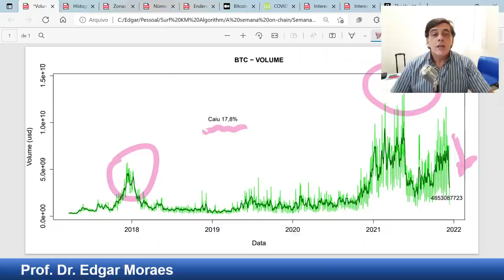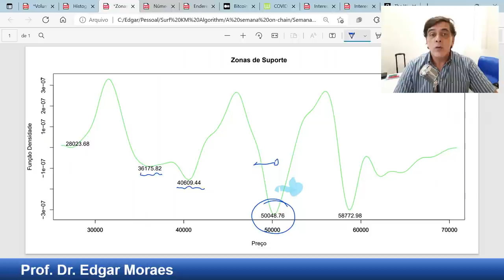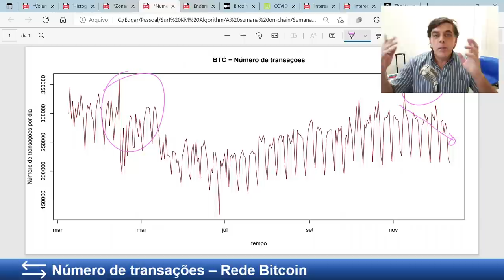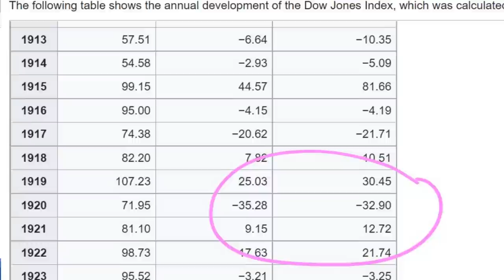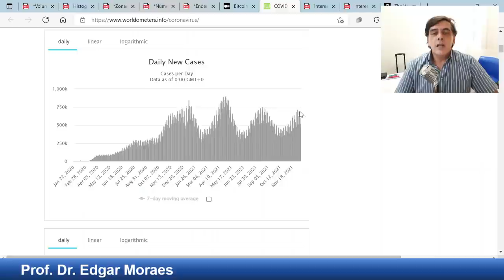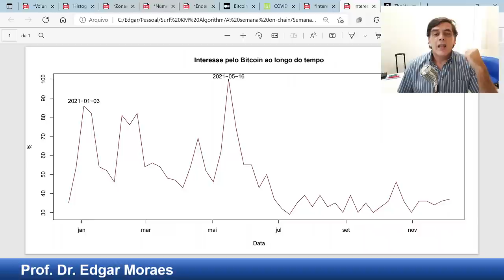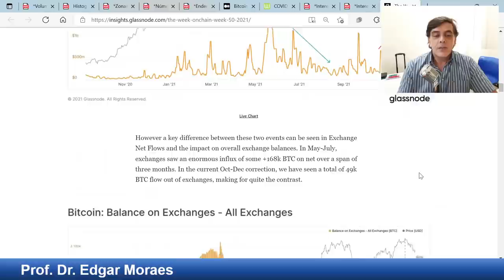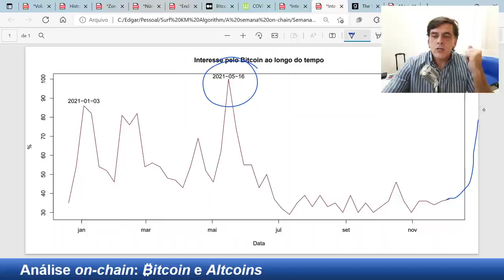ANÁLISE ON-CHAIN BITCOIN [Quando o inverno chegar...]